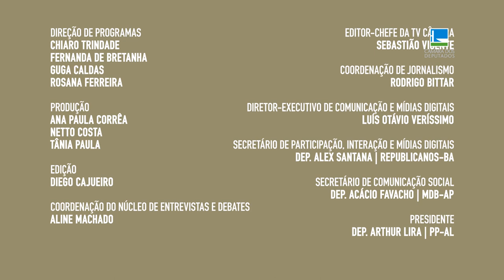Leandre detalha como consórcios públicos poderão receber recursos de emendas - 07/07/22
O plenário da Câmara dos Deputados aprovou um projeto que permite a criação de fundos para consórcio público formados por estados e municípios para custear obras, compras de bens e serviços ou outras ações e programas públicos. A proposta foi relatada pela deputada Leandre, do PSD do Paraná.

Tema: Consórcios públicos poderão receber recursos de emendas
Apresentação: Felipe Rodrigues
Direção: Fernanda Vanacôr Bretanha
Deputada Leandre – PSD/PR - Relatora PL 196/20